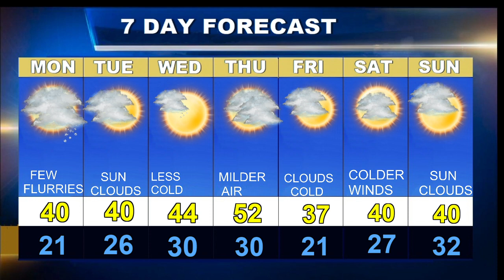Cape Cod Weatherblast Forecast